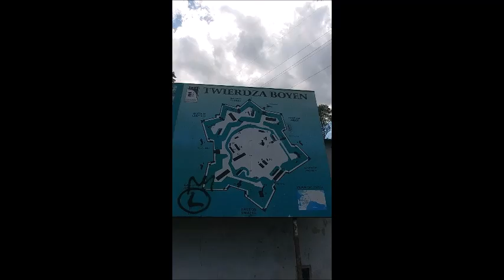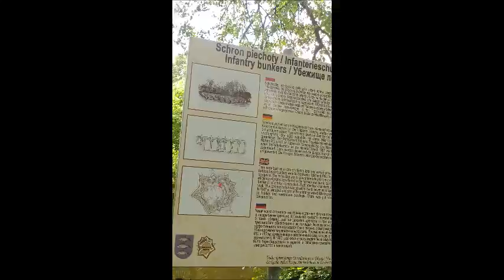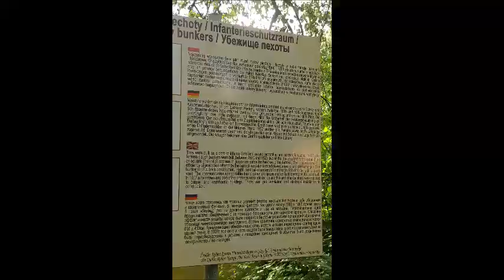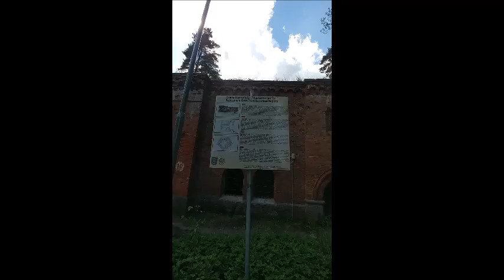Boyen Fortress - Gizycko, Poland Part 1/3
Boyen Fortress was a Prussian fort built in the mid 19th century. It saw some action during WW1 by the German army. Its now a national monument and a great place to visit. The entrance fee is 12 ZL (about $4 USD). I decided to divide this into 3 parts as the total video would be 25+ minutes.